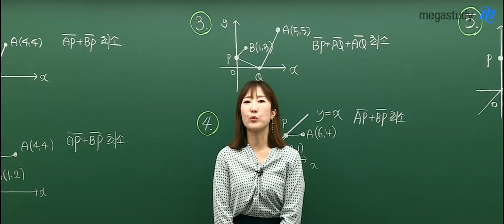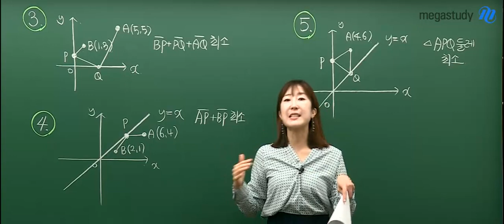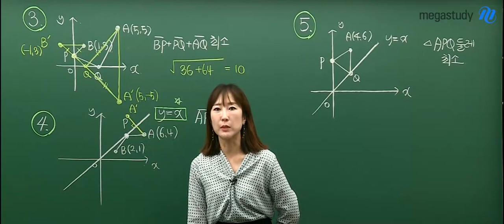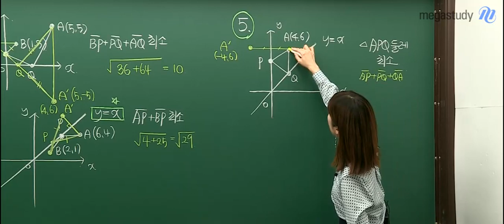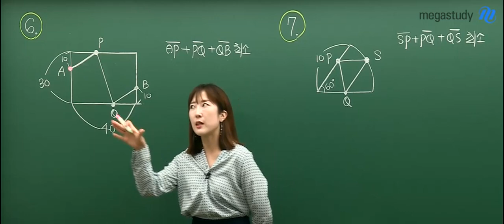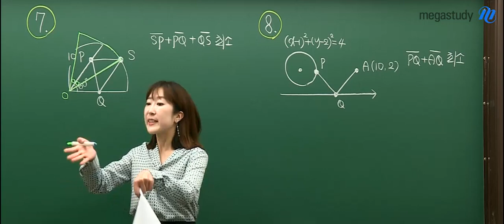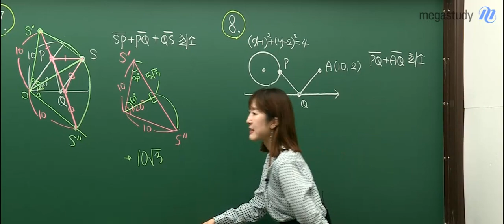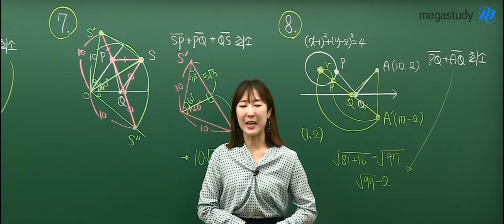[메가스터디] 수학 남혜영쌤 - 고1 모여라! 교과서 정리 기말대비 〈4탄〉 도형의 이동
〈기말고사 점수 뒤집기 Project 4탄〉

이제 기말고사가 정~말 코!앞!이라는 거~

벌써 혜영쌤이 준비한 교과서 핵.심.정.리 공개특강도 마지막 시간입니다~!
도형의 이동 파트 중! 이번 4탄 주제는 ☞ 대칭 이용 최소 길이 구하기

고1 제자들! 교과서 정리 1~3탄은 다 보고 왔죠?!
아직 못 봤다면 1탄부터 먼저 보고 4탄까지 보기~ (선생님과 약속^_^)

그럼 이제 교과서 위주로 대칭 이용 최고 길이 구하기 내용 정리해보자★

기말고사 시험 잘보고 와♥
1학기 수학 1등급 꼭 받자♥

수학 1등급 제조기 남혜영 선생님이 궁금하다면?